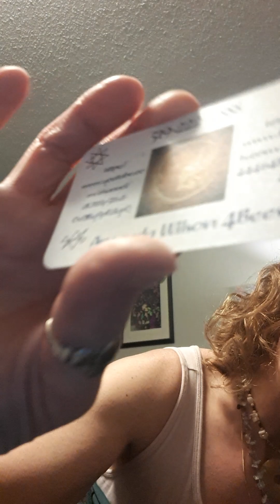PATIENCE:😌 AN attitude that is affordable to celf Do not let ANYONE, inter(👁nthere)fear with you